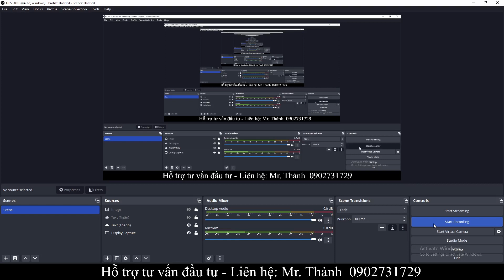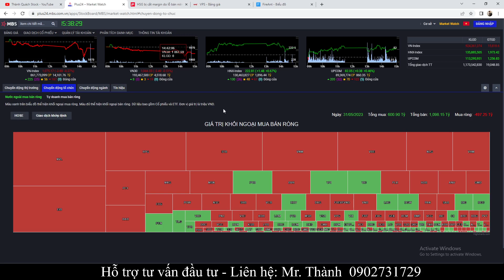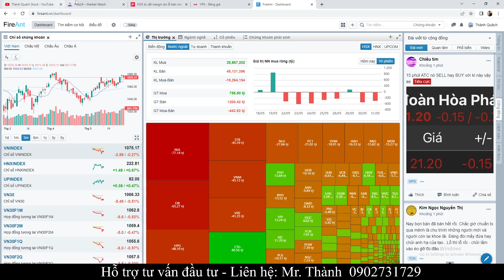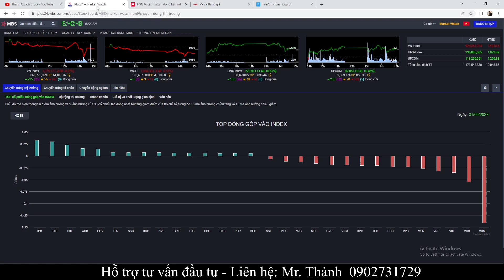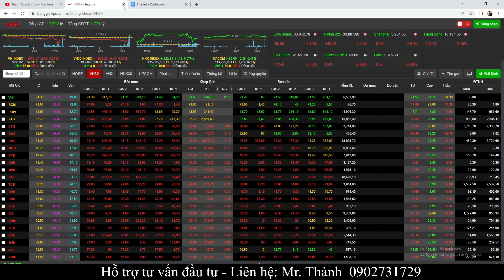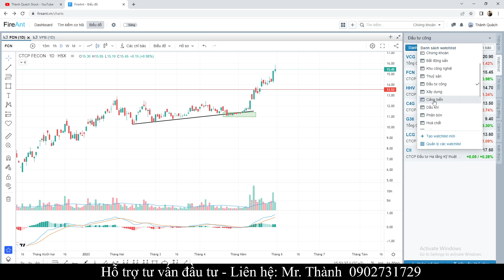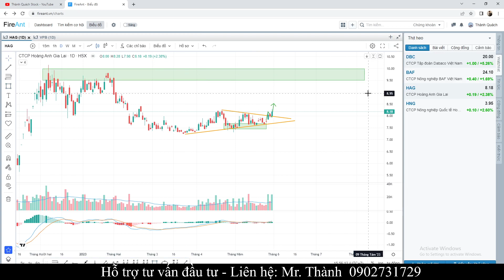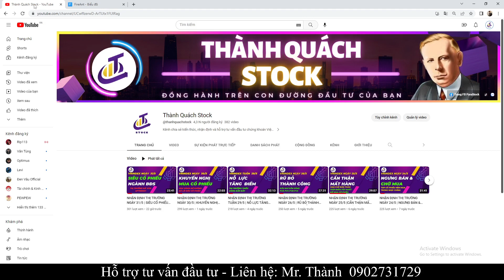NHẬN ĐỊNH THỊ TRƯỜNG NGÀY 1/6 | THỊ TRƯỜNG SẮP RƠI ? | NHÀ ĐẦU TƯ CẦN HÀNH ĐỘNG GÌ ?